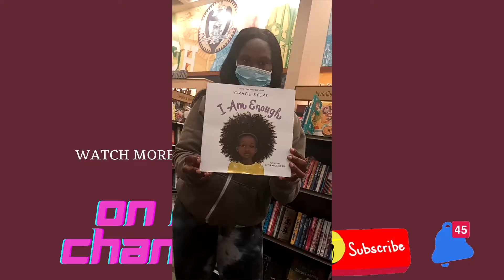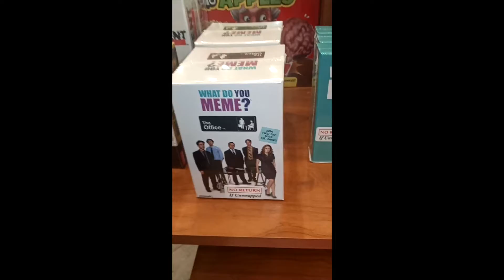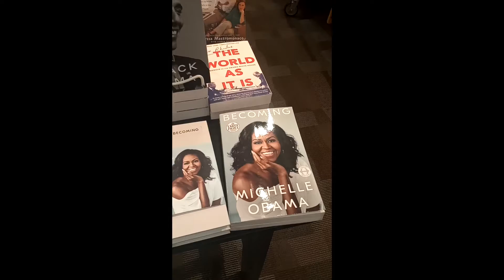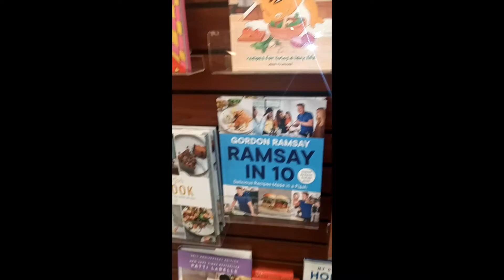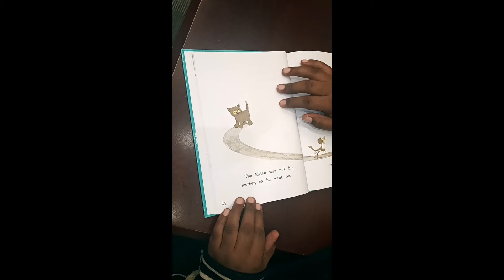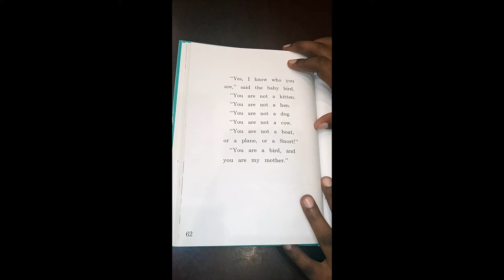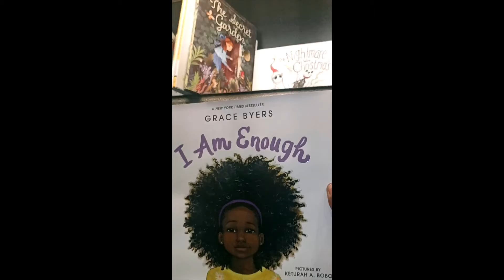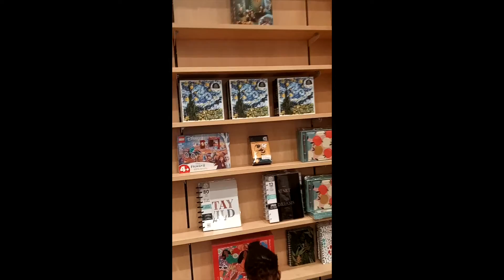DUNK'N DONUTS + BARNES & NOBLES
Today We Are Going To Dunk'N Donuts And Going To Barnes & Nobles. Hope You Enjoy This Video Cause We Sure Did Have Fun Making It. Thank You For Your Support And God Bless.

$LondynnLove20